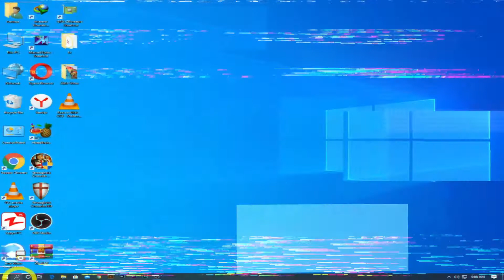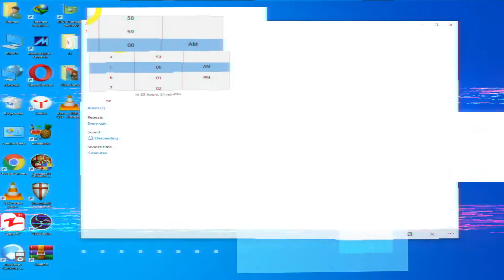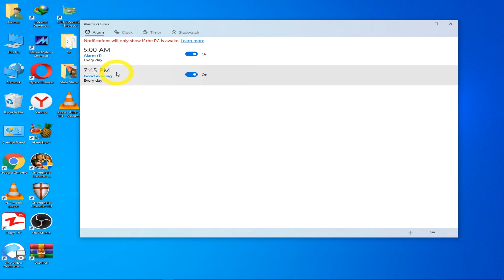How to set Alarm Clock in Windows 10 in [Urdu/Hindi]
"Hey there! Welcome to CS Knowledge.

In this video, we're diving into the topic of your system alarm clock, particularly the one on your desktop PC.

Why would you want an alarm on your PC? Well, if you're engrossed in work and lose track of time, an alarm can serve as a helpful reminder to take breaks or attend to other responsibilities.

Here's how to set up an alarm on your PC:

1) First, navigate to "Alarm" in the start menu.

2) You can create a new alarm by selecting "New Alarm," or you can adjust existing alarms by choosing "Change Alarm."

3) Next, click on "Set Time," and pick the specific time you want your alarm to go off.

Let's ensure you stay on top of your schedule with the help of your PC alarm.